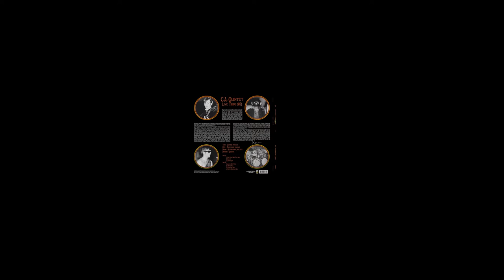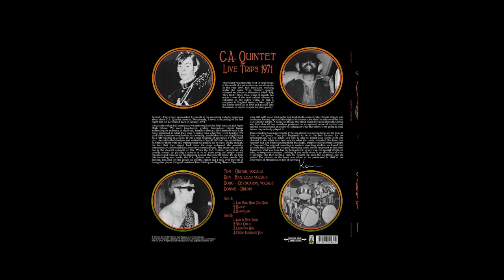STORMY MONDAY Live 1971 C.A. Quintet raw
Stormy Monday.. Live 1971 greetings to you nite owls we had to get this up tonite (11:45 pm) because it is Monday and there is a storm out there somewhere. The vocal doesn't begin until over 3 minutes in up to that point Tom worked his guitar over real good until the guitar just couldn't take it any more.

 We actually played this song much longer than this that  night but our tape recorder reached the end of the tape...as did we.  For those unfamiliar with our live recordings they were done by simply putting microphones in front of the band and letting the tape recorder roll. There was no sound mixing board or anything... just the tape recorder recording whatever "it heard" in stereo...    so, this is as close as you will get to what you would have heard had you been standing in that location in front of the stage that January night 1971 in Pepin Wisconsin.

We have a great deal of music and stories about the band that have yet to be made public and we will continue to add them as time and we go by.

But, we choose not to promote ourselves, do social media or beg for subscribers. We do this only for you and just for "the Hell of it"

Money can buy a thrill but not peace of mind.

 Welcome aboard.

Doug, Tom and Donnie left me behind and told me to put this up here for you :)